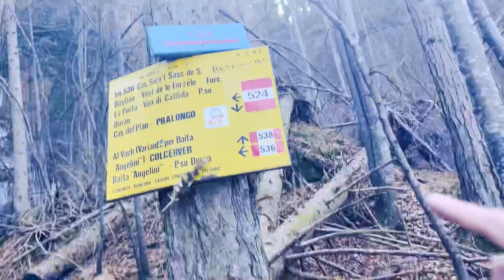CASCATA NEL BOSCO!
BUDDYBANK:
Superbuddies! Ti aspetto in buddybank! Inserisci il codice 389F86 in fase di richiesta di apertura conto corrente buddybank. Scarica l’app qui

CODICE AMICO:  389F86

PRODOTTI
Zaino North Face
Zaino Calvin Klein
iPhone 13
Action cam
Cavo iPhone
PowerBank 20000mah
Powerbank 10000mah